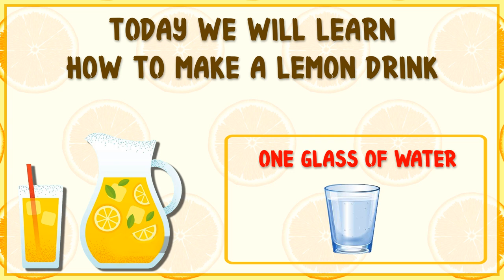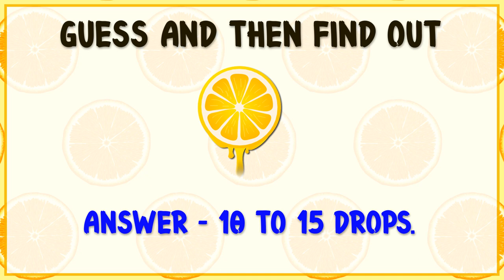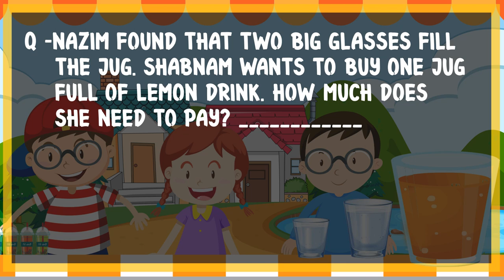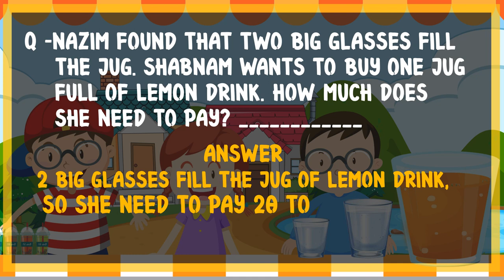Maths Class 2 | Chapter 7 - Jug and Mugs | CBSE Syllabus | Best Mathematics Educational Kids Videos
Watch and Learn NCERT CBSE Syllabus Class 2 Maths Chapter 7 - Jug and Mugs.

Make and enjoy a lemon drink

You will need half a lemon

one spoon of sugar
One glass of water

How to make it:
Lemon Drops
Add sugar and salt
Mix Well

Guess and then find out:

How many drops of lemon juice do you get from half a lemon?
10 to 15 Drops

How many drops of lemon juice do you get from a full lemon?
20 to 25 Drops

How many drops of lemon juice fill one spoon?
10 Drops

Enjoy your lemon drink

Lemon Drink stall at a village fair

There is a fair in Chaitra's village. Chaitra, Nazim and
Aneesh wants to put up a stall to sell the lemon drink. They
make a bucket full of lemon drink.

They use two different sizes of glasses.

Aneesh got a jug.
Do you think it is easier to pour into a glass from
a jug than a bucket?

yes, it is easier to pour a liquid into a glass from a jug then
that bucket.

Nazim found that two big glasses fill the jug.
Shabnam wants to buy one jug full of lemon drink.
How much does she need to pay? ____________

2 big glasses fill the jug of lemon drink. so, she needs to pay
Rs 20 to buy one jug full of lemon drink.

Chaitra found that two small glasses fill one big glass.
How many small glasses of lemon drink will fill the
jug? _________

4 Small glasses of lemon drink will fill the jug.

How many small glasses will fill half the jug?

2 small glasses of lemon drink will fill half the jug.

which holds more water.

Bucket or Jug

The bucket will hold more water.

Cup or plate

Cup will hold more water